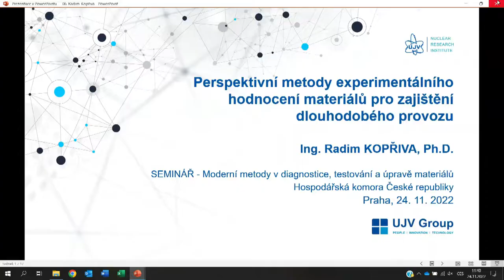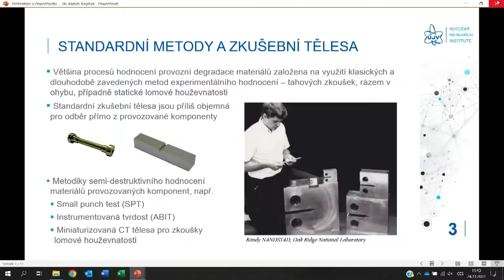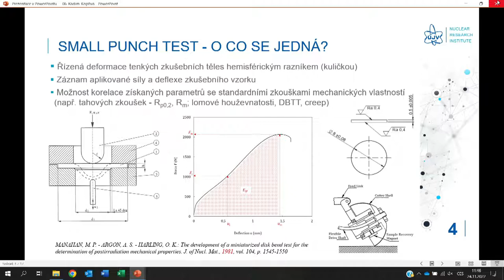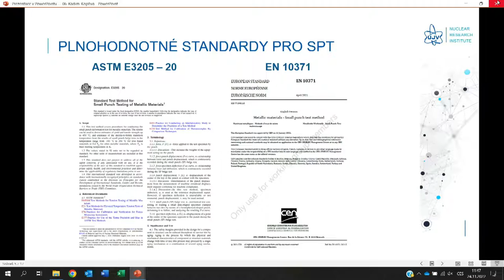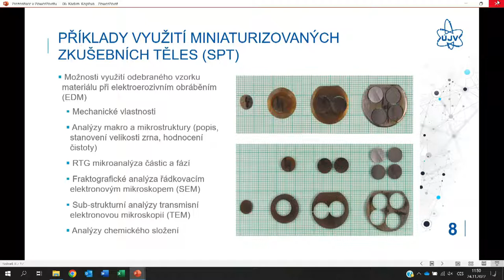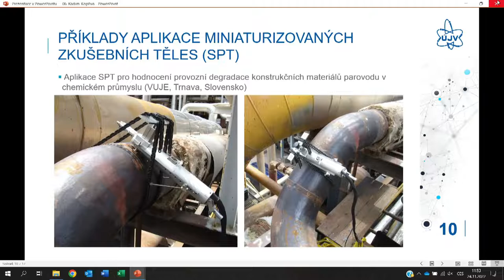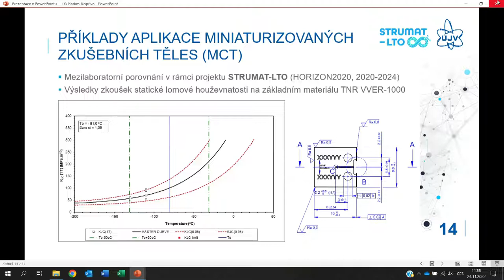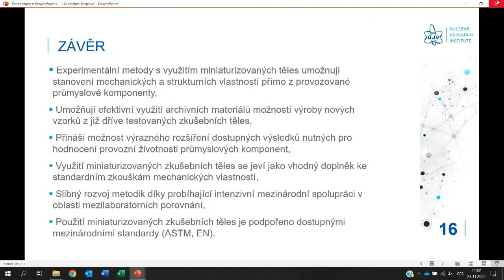METODY EXPERIMENT. HODNOCENÍ MATERIÁLŮ PRO ZAJIŠTĚNÍ DLOUHODOBÉHO PROVOZU – R. Kopřiva, ÚJV Řež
Posun materiálového výzkumu k využití miniaturizovaných těles (SPT, miniCT) pro zkoušky materiálů průmyslových komponent.